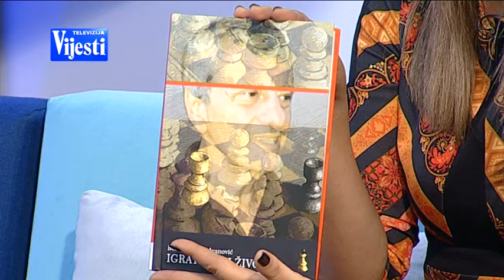BOJE JUTRA Jubilej 150 godina biblioteke Njegos